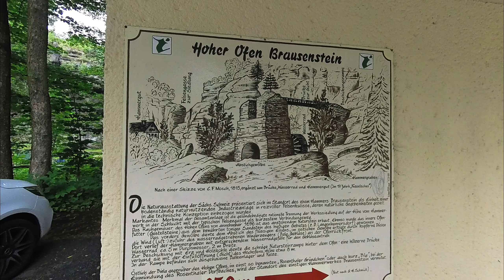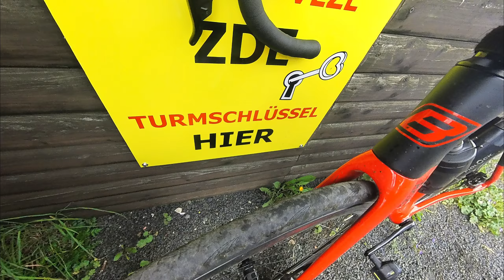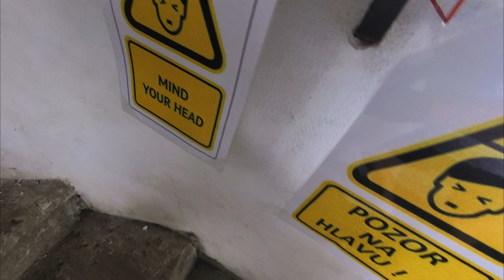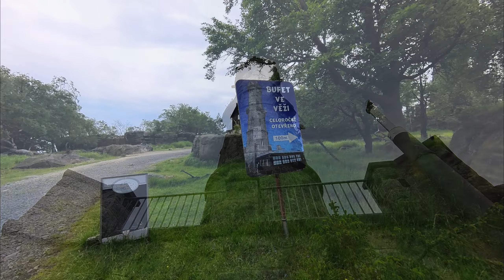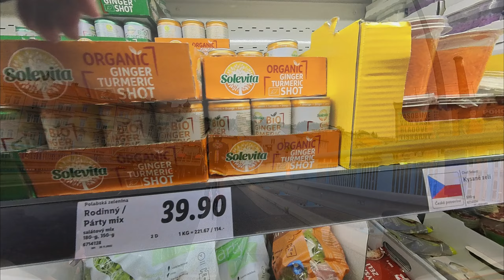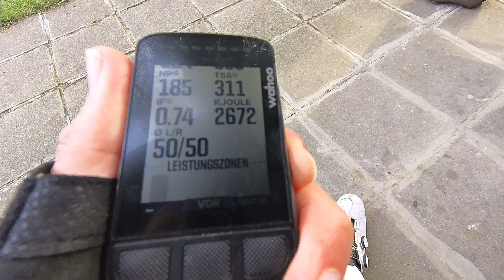Rennradtour Böhmische Schweiz - das hatte ich nicht erwartet und warum André auf einmal am Boden lag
***[wähle Deine Sprache für Untertitel in den Einstellungen]***

Ein Märchenrunde durch die Böhmische Schweiz erfuhren wir und erwartet Euch in diesem Video. Angefangen mit dem Schneeberg auf tschechischer Seite und weiter über eine autobahnähnliche Straße in Tetschen bis hin zu märchenhaften Tälern mit Elfen und Zwergen ;)
Zurücklehnen und entspannen!

S62KZSFPJY

llll➤Tourdaten:
Länge:            120,70 km
Dauer:             5:53:32
Höhenmeter: 2.239m
                                         Schnitt         Max
Geschwindigkeit:        20,5km/h      67,2m/h
Kalorien:                        2.672
Temperatur:                 17℃
Verstrichene Zeit:         8:05:52